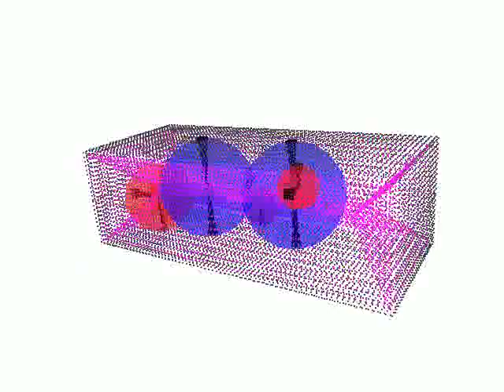Approximating an object by inscribing spheres of maximum diameter (using the medial axis transform)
Approximating an object by inscribing spheres of maximum diameter (using the medial axis transform). The blue spheres touch the object's surface with an object angle of approximately 180°, the red spheres with approximately 90°. The pink dots are the object's medial axis, i.e. the inscribed spheres' centeres.